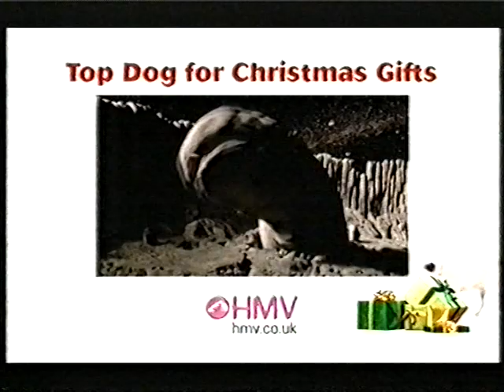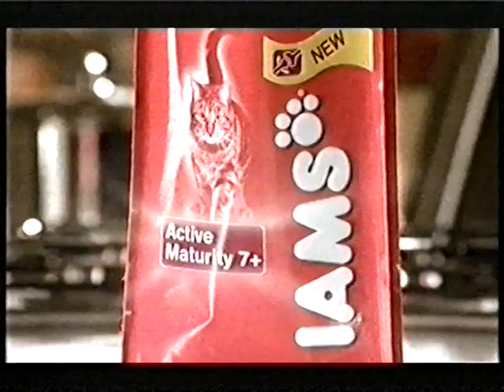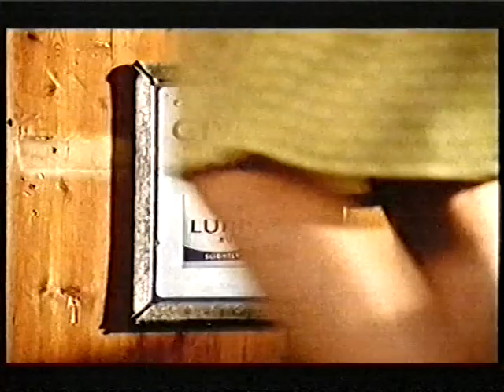C4 Ads HATH03 2005